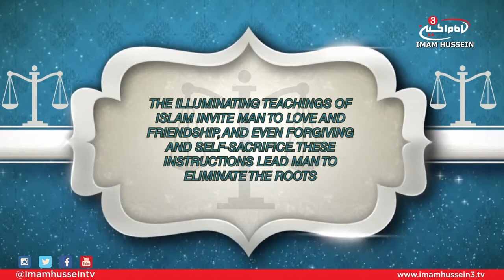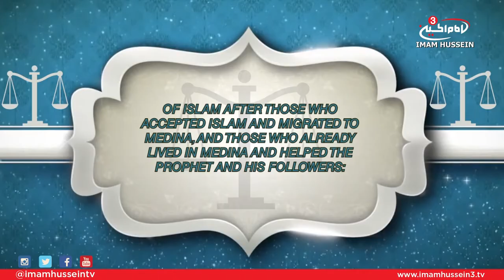Treatise of Rights - Ali Jasim (Right of the Adversary)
In this episode, Ali Jasim touches on the 34th right mentioned by Imam Al-Sajjad which discusses the right of the adversary which is split into two, the first one being The Right of the Adversary who has a claim against you. Yet, the second section of The Right of the Adversary is against whom you have a claim.

Satellite:
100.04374